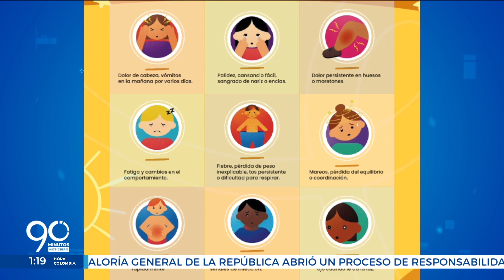Día Internacional Contra el Cáncer Infantil